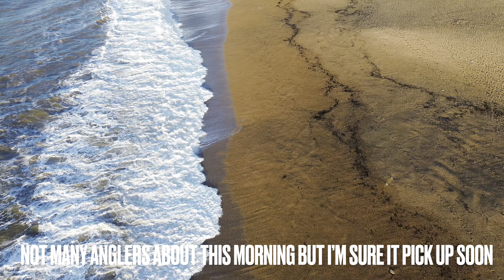Chesil Beach Sea Fishing West Bexington 15.11.23 4k Video